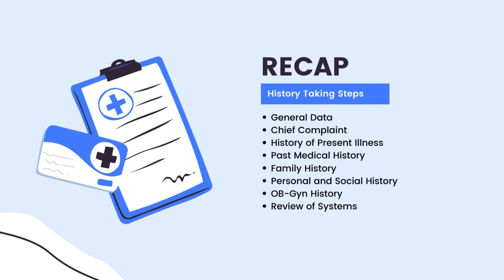2 DOC J PINOY PE VIDEOS HISTORY TAKING